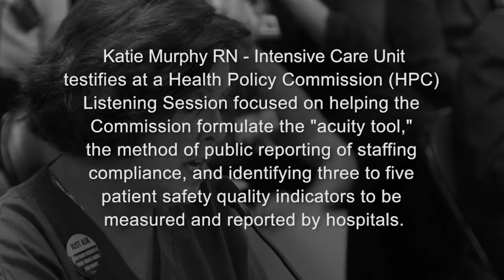Katie Murphy, RN testifies at Health Commission Listening Session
On September 28, the state implemented a new law that requires hospitals to adhere to safe patient limits for registered nurses who work in all the state's hospital intensive care units, ensuring that no nurse can be assigned more than one patient or in certain circumstances, no more than two patients based on the assessment of the staff nurses (not managers or supervisors) on that unit.

The new law, An Act for Patient Limits in All Hospital Intensive Care Units, applies to ALL types of intensive care units. The law calls for the Health Policy Commission to establish criteria for an acuity tool to be used by all hospitals to assist staff nurses in determining if their patient is stable enough to allow for a second patient to be added to the nurses' assignment.

As part of that process, the Health Policy Commission (HPC) will conduct a Listening Session on the implementation of the new law specifically focused on helping the Commission formulate the "acuity tool," the method of public reporting of staffing compliance, and identifying three to five patient safety quality indicators to be measured and reported by hospitals.

The MNA/NNU will be testifying at this listening session and we have a number of ICU nurses providing testimony from hospitals throughout the state